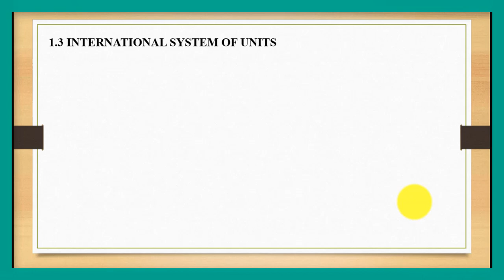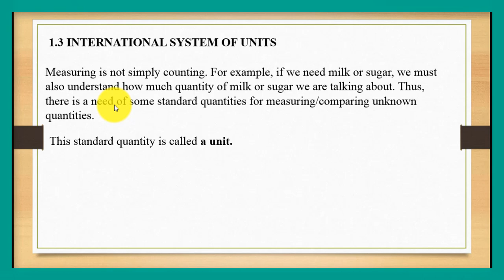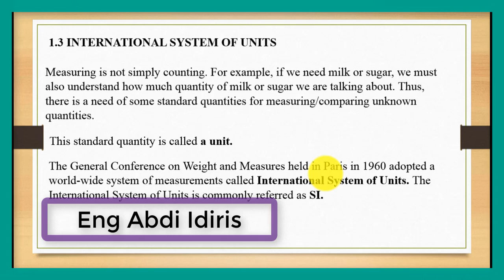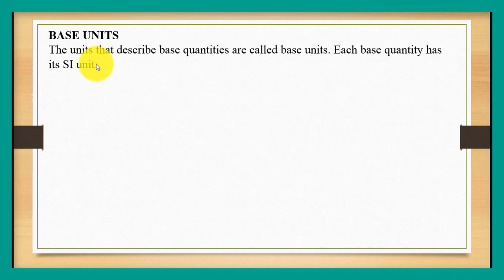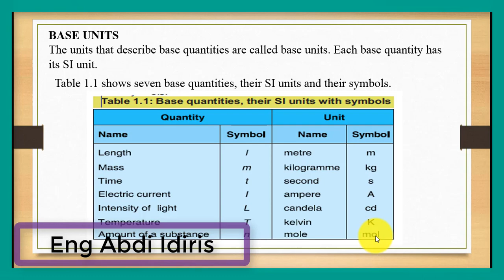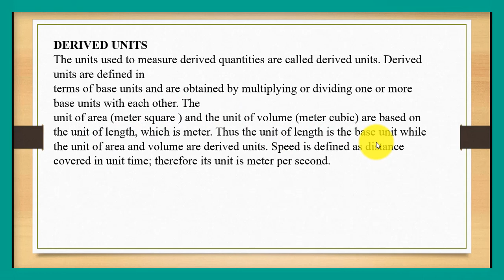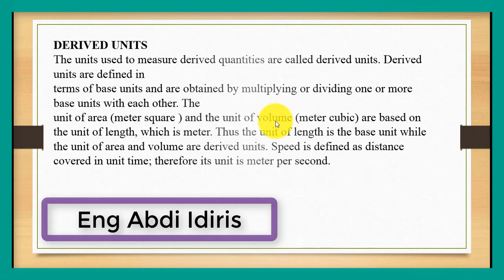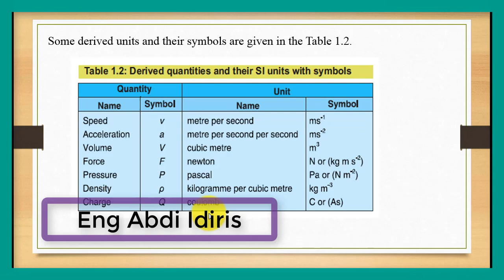physics form one: international system of units ( lesson 3 )